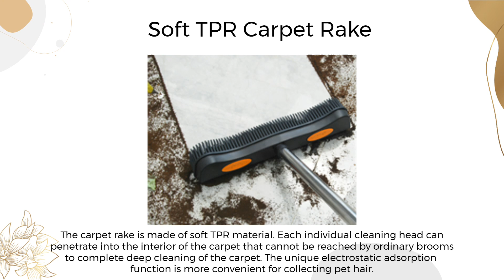Floor Squeegee: Its Importance and Benefits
This video is mainly to show our products to you. Include bgremover petsupplies mopio rubberbroom doghairremover and so on.

Cleaning floors can be a tedious task, especially if they are large and with different types of surfaces. This is where a floor squeegee can be a lifesaver. Floor squeegees, with their rubber blades, can effectively and easily remove water, dirt, and grime from floors without leaving any scratches or marks. They are widely used in various settings, including homes, hospitals, warehouses, and commercial buildings, to keep floors clean, hygienic, and safe. In this blog, we'll discuss the importance and benefits of using floor squeegees in your cleaning arsenal.